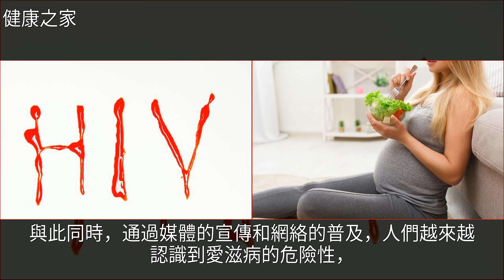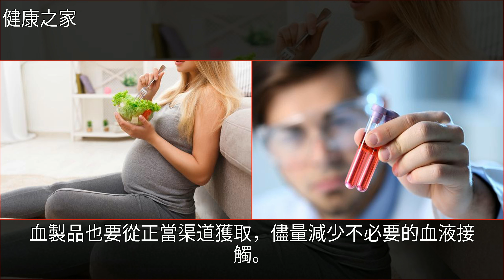血常規能否檢查出艾滋病？發作前，血常規檢查不會出現異常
血常規能否檢查出艾滋病？發作前，血常規檢查不會出現異常艾滋病,體檢,癌症,健康血常規能否檢查出艾滋病？發作前，血常規檢查不會出現異常艾滋病 體檢 癌症 健康